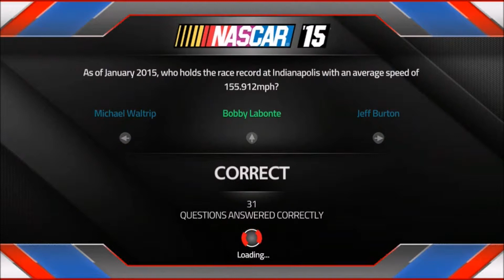NASCAR 15 - Single Player [Goody's Fast Relief 500]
THE BAD WEEK IS HERE. Today we show why we are terrible at the "paperclip" track and short tracks all around. Lets drill out 5 likes.